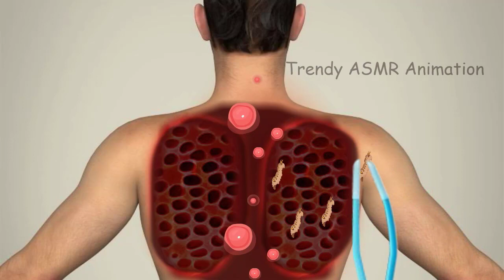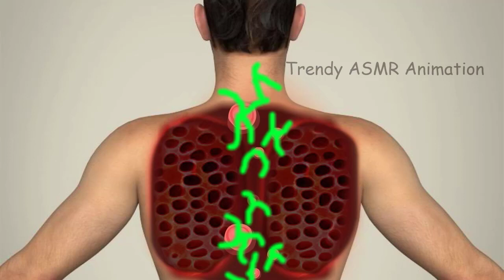ASMR Corset Piercing Worm & Maggot Removal |ASMR Treatment Of Maggots From Man Back